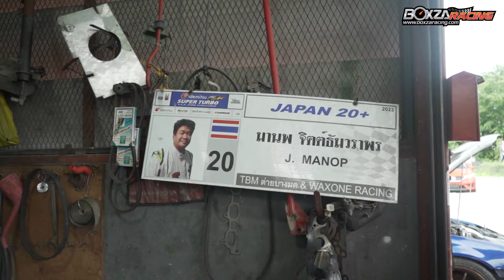เจาะลึกอู่ระดับตำนาน ผู้อยู่เบื้องหลังความสำเร็จ ระดับแชมป์ในวงการ Motorsport "ต่ายบางมด"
เจาะลึกอู่ระดับตำนาน ผู้อยู่เบื้องหลังความสำเร็จระดับแชมป์เปี้ยนในวงการมอเตอร์สปอร์ตเมืองไทยมากมาย ต่าย บางมด